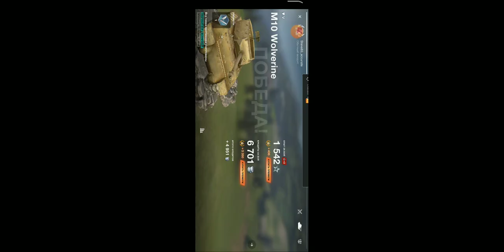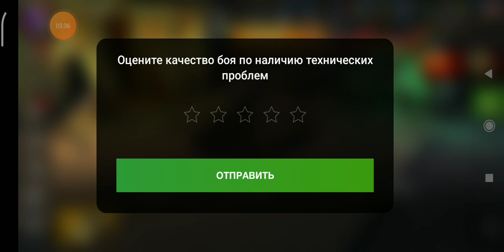играю в танки 2 часть